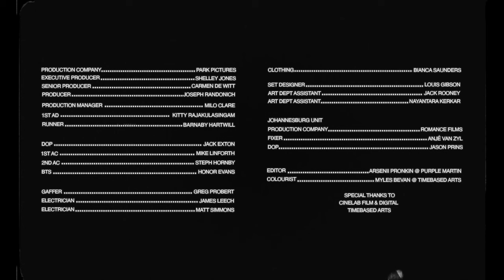Petite Noir - Blurry (feat. Sampa The Great) [Official Video]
Taken from the forthcoming album 'MotherFather', out now.

Director: Hector Aponysus
Production Company: Park Pictures
Executive Producer: Shelley Jones
Senior Producer: Joseph Radonich
Producer: Carmen De Witt
Production Manager: Milo Clare
1st AD: Kitty Rajakulasingam
Runner: Barnaby Hartwill
DOP: Jack Exton
1st AC: Mike Linforth
AC: Steph Hornby
Gaffer: Greg Probert
Electrician: James Leech :
Electrician: Matt Simmons
Set Designer: Louis Gibson
Art Dept Assistant: Jack Rooney
Art Dept Assistant: Nayantara Kerkar
Clothing: Bianca Saunders
Editor: Arsenii Pronkin @ Purple Martin
Colourist: Myles Bevan @ Timebased Arts

Johannesburg Unit
Production Company: Romance Films
Fixer: Anjé Van Zyl
DOP: Jason Prins

Special thanks to:
Cinelab Film & Digital
Timebased Arts